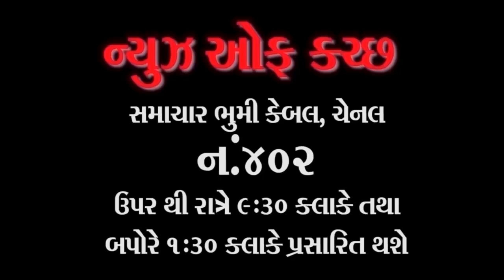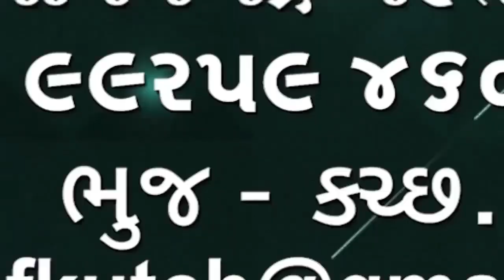ગાંધીધામમાં અન્યના બેન્ક ખાતાનો ઉપયોગ કરી ઠગબાજ ટોડકી એ 23 ખાતામાં 12 કરોડનો વ્યવહાર ...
ગાંધીધામમાં અન્યના બેન્ક ખાતાનો ઉપયોગ કરી ઠગબાજ ટોડકી એ 23 ખાતામાં 12 કરોડનો વ્યવહાર કર્યો બે શખ્સ પકડાયા